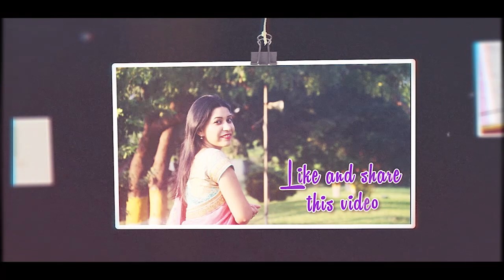Shramanondi Yunduta Naku Melayenu By Rev. Karmoji Shanthamma Garu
Shramanondi Yunduta Naku Melayenu

Powerful Message By Rev. Karmoji Shanthamma Garu